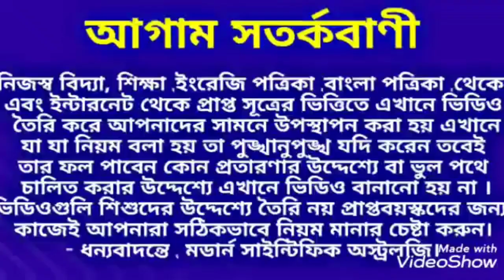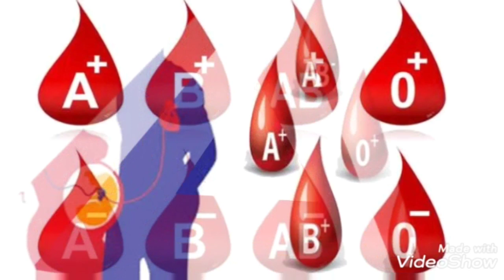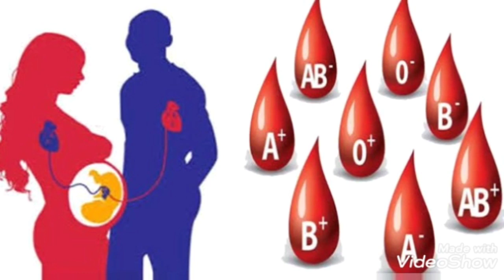কোন গ্রুপের রক্তের রোগ প্রতিরোধ ক্ষমতা বেশি।Blood Group।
কোন গ্রুপের রক্তের রোগ প্রতিরোধ ক্ষমতা বেশি তা জেনে নিন।